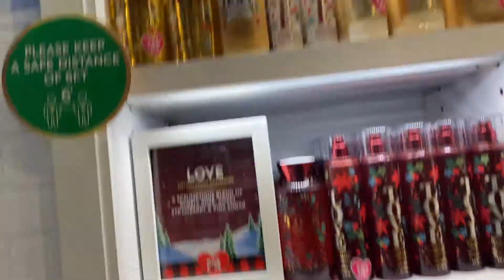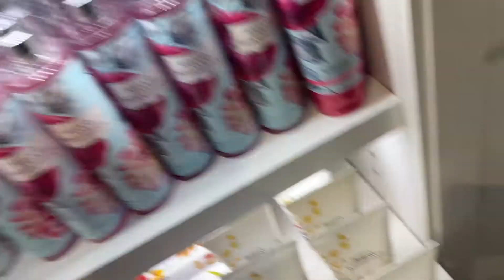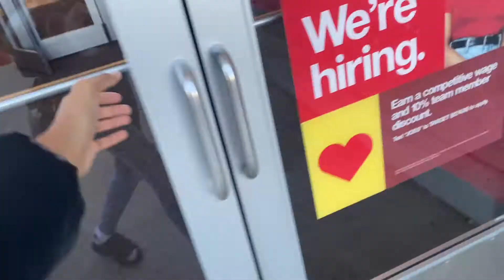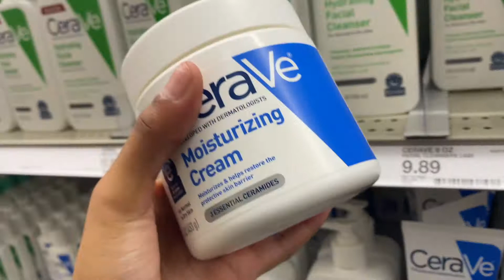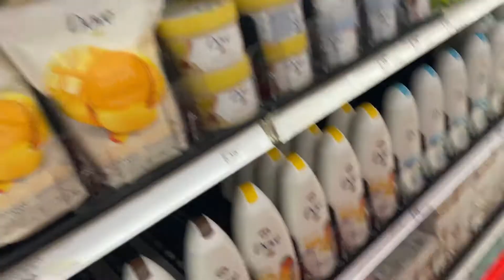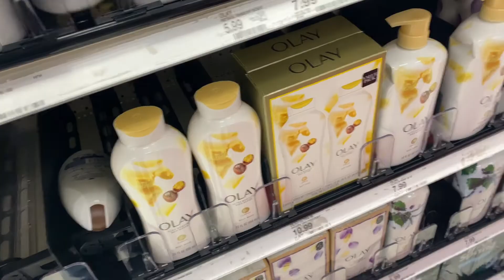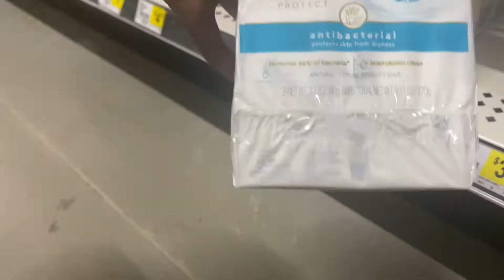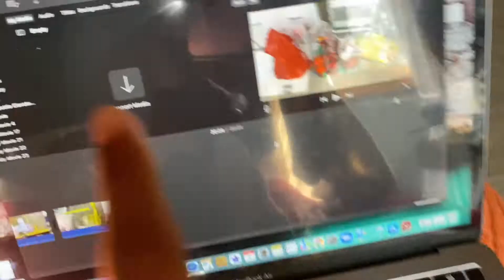Hygiene Restock Vlog ⇨ 💗Bath & Body Works, Target, Dollar General *SPLURGE*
HEY! This is a very exciting vlog for me in terms of my skincare/body care. Watch me purchase new products (TikTok inspired etc.)  I cannot wait to actually use them and test all of it out and review top-rated skincare products.